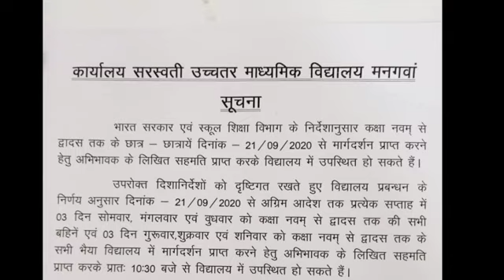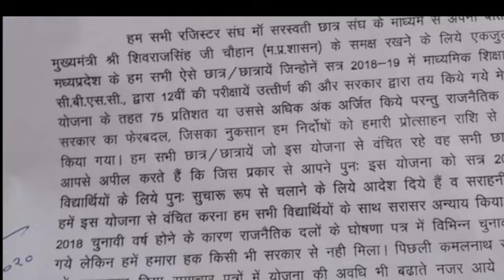Mp board 2020 | लैपटॉप वितरण योजना 2020 | Official Notice | कितने प्रतिशत पर मिल रहा है लैपटॉप देखो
mp लैपटॉप कितने परसेंट वालो को मिलेगा 2020,mp board medhavi chhatra yojana form 2020,how to apply for medhavi vidhyarthi yojana 2020,mp board laptop scheme 2020,mp laptop vitran yojana 2020,mp laptop kitne parcent walo ko milega 2020,12th me 75 me kya milega 2020,madhya pradesh laptop yojana 2020,मध्यप्रदेश लैपटॉप योजना 2020,how to apply for laptop scheme 2020 mp,mp 12th laptop yojana 2020,laptop yojana 2020 mp,mp board 12th laptop yojana 2020
Mp board : खुशखबरी , अब छात्रों को मिलेगा लैपटॉप , सरकार ने अभी की घोषणा / mp board medhavi yojna
mp board latest news mp board big update
mp board laptop scheme
official letter k liae click krae jo board n jari kia h
video ko jyada s jyada share krae

mp board result 10th class,